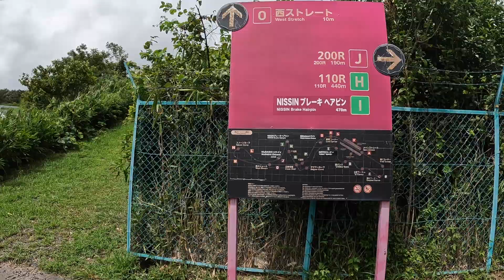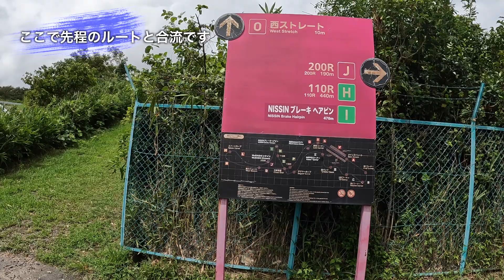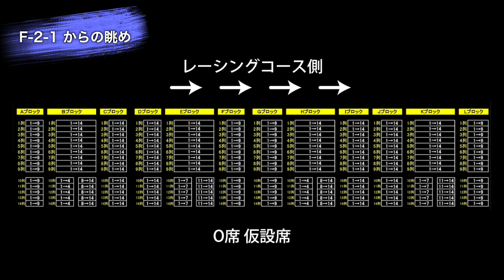【2023 F1日本グランプリ】まだ間に合う観戦席紹介②「O席」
開催間近の『2023 FIA F1世界選手権シリーズ Lenovo 日本グランプリレース』！
「チケット買ってないけど行ってみようかな…でもなんかほとんど完売してる…？まだ買えるのってどこなんだろう」という方のために、まだチケット販売中の観戦席の行き方や観戦ビューなどをご紹介します。

今回ご紹介するのは西ストレート横の「O席」。
丘の上にあり、見晴らしは良好！GPスクエアからは距離があるものの、直ぐ近くには西ストレートゲートがあり、外部からのアクセスもGoodです。

›O席のチケット情報はコチラ
※前売券は9月21日（木）まで販売